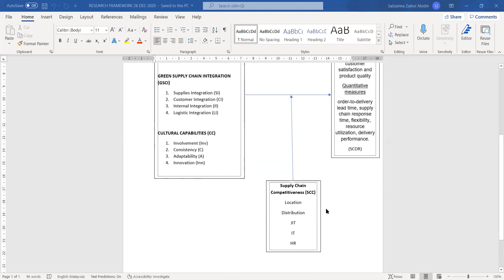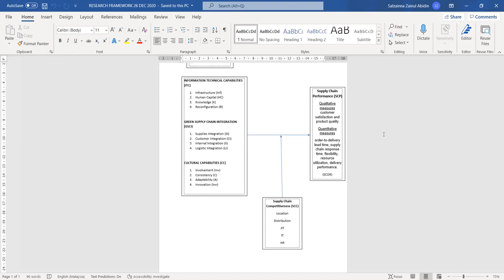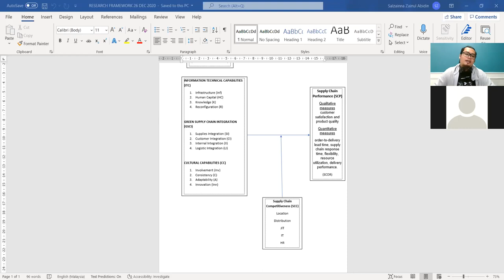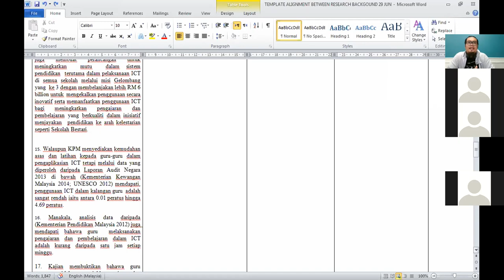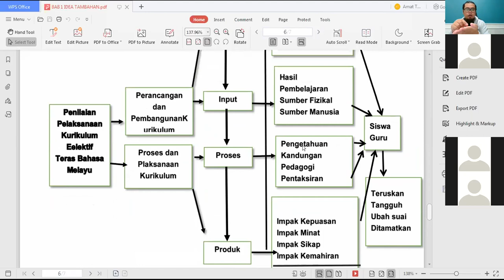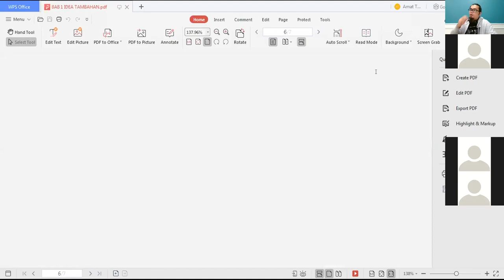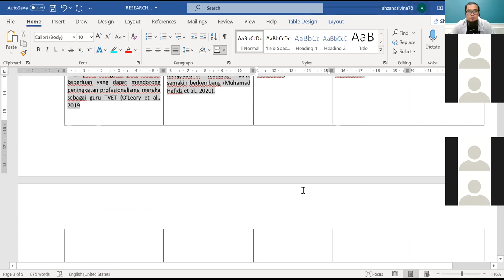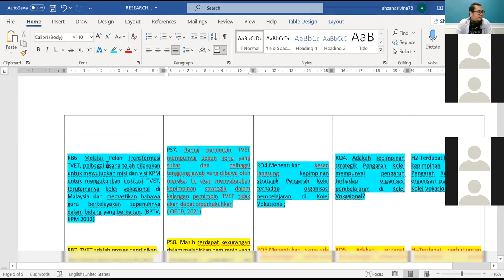Pembentangan Progress Bab Pengenalan, LR dan Metodologi